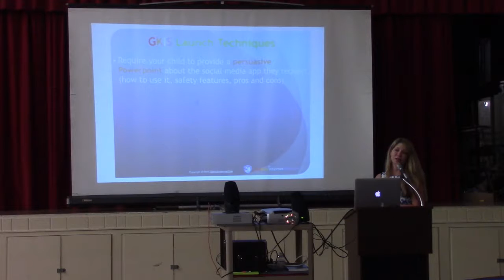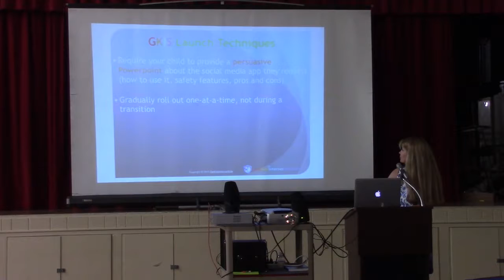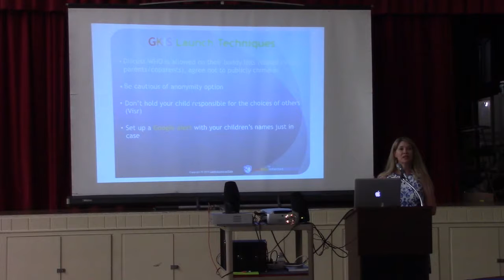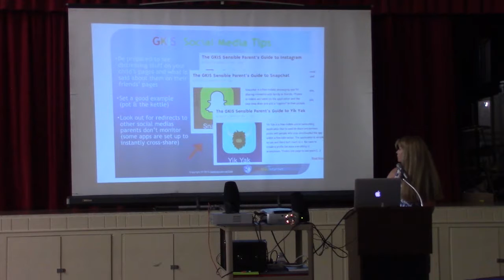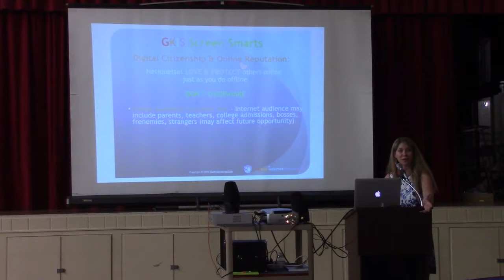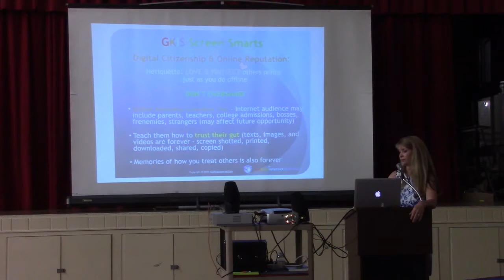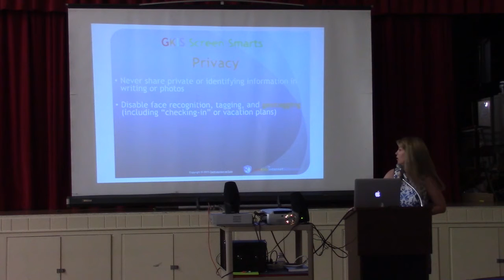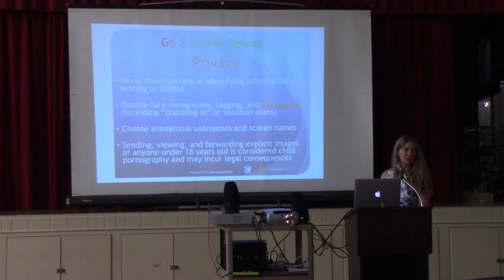Get Kids Internet Safe Part 7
By Dr. Tracy Bennett